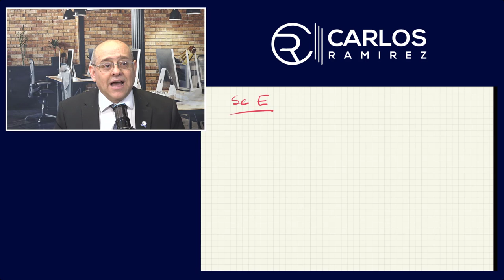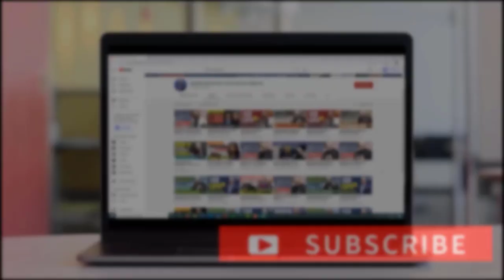RENTA DE CASAS DE INVERSIÓN | TAX TIPS #15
“Renta de la casa de inversión que usted tiene”

Hablaremos del “Anexo E” en la “parte 1” aquí es donde usted debe ¡reportar las rentas! (El arriendo) (el ingreso) que tiene una casa que usted a comprado como inversión.
Ojo no de la casa que usted vive.

En el “Anexo E” usted escribirá “la propiedad” “el tipo de propiedad”, puede tener una “LLC” que sea dueña de la casa o simplemente, usted, en el “Anexo E” trabajando con su seguro social, también lo puede declarar.

Más adelante hablaremos de que es la “LLC”, por lo tanto, hoy hablaremos de los ingresos de arriendo y que usted deberá poner en los formularios.
La página del IRS explica lo siguiente:

La propiedad residencial de alquiler puede incluir una casa sencilla, apartamento, condominio, casa móvil, casa vacacional o propiedad similar.

Si en algún momento un contribuyente usa para sus propósitos personales una vivienda que alquila, tendrá que dividir sus gastos entre el uso de alquiler y el uso personal. Se tienen que dividir los gastos, aunque la vivienda no cumpla con la definición de una residencia. Se pueden deducir sólo los gastos de alquiler en el Anexo E (Formulario 1040) (en inglés). Tal vez le sea posible deducir algunos de los gastos personales en el Anexo A (Formulario 1040) si detalla sus deducciones.

Además, la cantidad de los gastos de alquiler que un contribuyente puede deducir puede verse limitada si la vivienda se considera una residencia.
La Publicación 527, tiene más detalles acerca de la división de los gastos y los límites de deducción.

Esta información fue tomada de la página oficial de IRS.